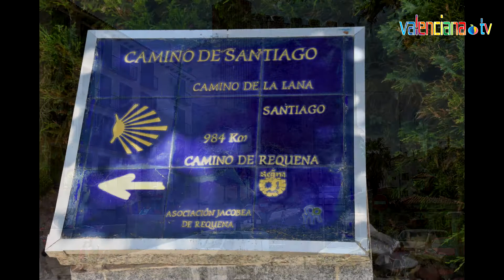Un paseo por nuestra tierra en el interior de nuestro Reino " Aerodromo el Rebollar y Requena"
Un paseo por nuestra tierra en el interior de nuestro Reino en las comarcas de Utiel Requena, hoy toca El Aeródromo el Rebollar y Requena. Próximamente Casco antiguo de Requena y Utiel.